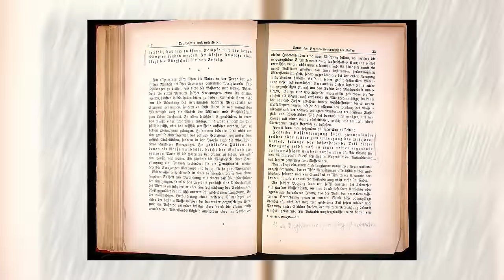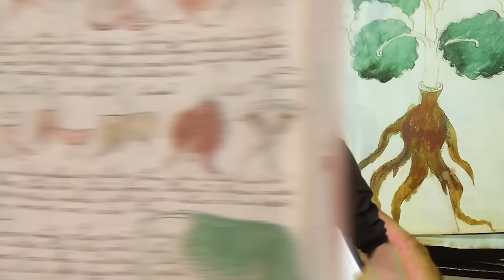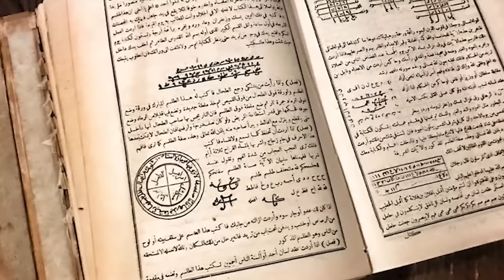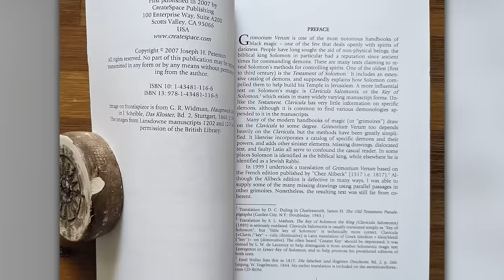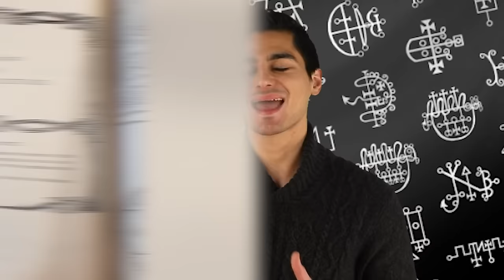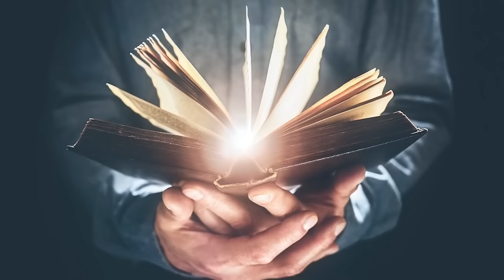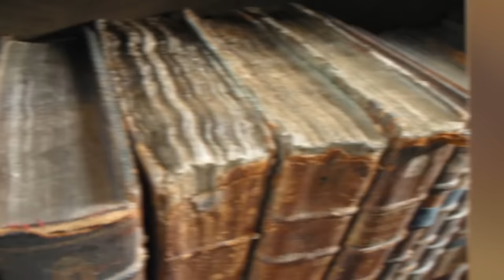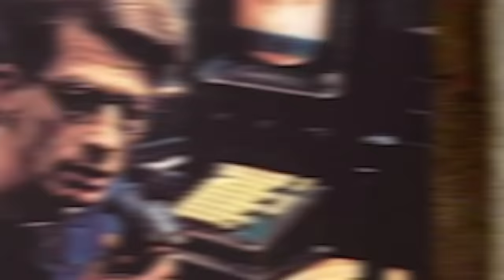Ancient Cursed Books Scientists Refuse To Read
😵📖Discover the most cursed and forbidden books in history that even scientists refuse to read. From ancient texts filled with dark magic to books that are said to bring bad luck, these are the stories of books that have been shrouded in mystery and fear for centuries. Are you brave enough to learn their secrets?📖😵